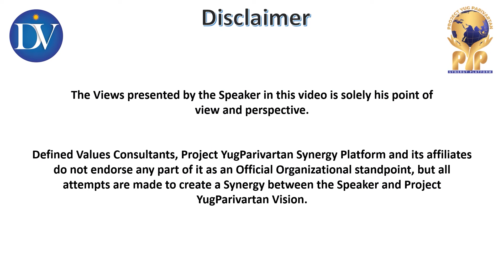Lt. Governor, J & K, Shri Manoj Sinha ji addressing Project YugParivartan Global Summit 2021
Shri Manoj Sinha is an Indian politician serving as the 2nd & current Lieutenant Governor of Jammu and Kashmir (as on 24th May 2022). He served as the Minister of State (Independent Charge) for Communications and Minister of State for Railways in the Government of India. Shri Sinha was elected as Member of Parliament in the Lok Sabha, representing Ghazipur for three terms from the Bharatiya Janata Party.